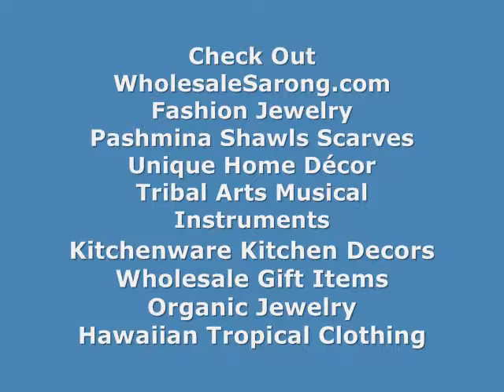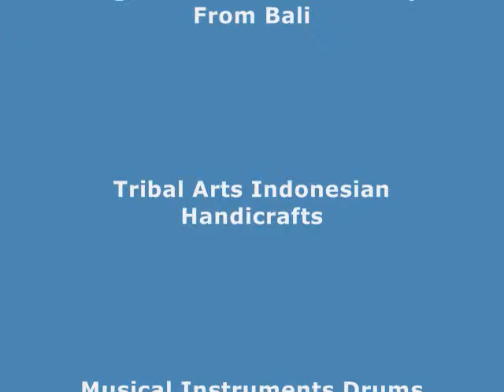Wholesale Beach Jewelry WholesaleSarong.com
Product code: seashell-mosaic-pendants-2

Wholesale Costume Pendants
Wholesale Pendants Handmade Shell Jewelry
Wholesale Pendants And Charms
Wholesale Pendants For Necklaces
Pendants Whole Sale